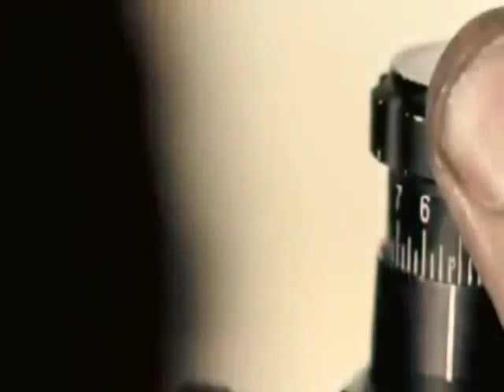Chris KYLE INterview (The real american sniper)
Chris Kyle in a short interview, gives his views on the Iraq war and sniping.